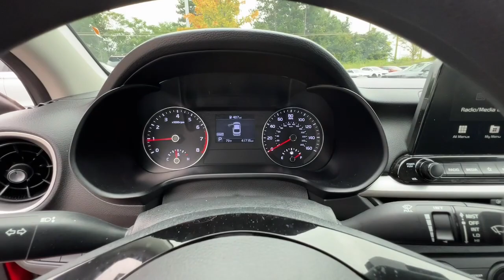2021 Kia Forte Atlanta, McDonough, Jonesboro, Fayetteville, Conyers P2912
Currant Red Used 2021 Kia Forte available in 100 Sons Drive, McDonough, Georgia at Sons Kia. Servicing the Atlanta, McDonough, Jonesboro, Fayetteville, Conyers, GA area.

Sons Kia
100 Sons Drive

Currant Red2021 Kia Forte LXSFWDIVT2.0L 4-Cylinder MPICLEAN AUTO-CHECK NO DAMAGE LOCAL TRADE-IN Apple CarPlay & Android Auto Brake assist Bumpers: body-color Delay-off headlights Driver door bin Electronic Stability Control Exterior Parking Camera Rear Fully automatic headlights Lane Departure Warning System Panic alarm Power door mirrors Security system Speed control. Our Certified Team uses real-time Internet price comparisons to constantly adjust prices to provide ALL BUYERS The BEST PRICE possible. We do not mark them up to mark them down! We utilize state-of-the-art technology to constantly monitor pricing trends in order to offer our shoppers the best competitive pricing and value.With our in house 3 month / 3 thousand mile powertrain and The name to trust in the Atlanta Market Sons will treat you like family. Recent Arrival!29/40 City/Highway MPG Our Certified Team uses real-time Internet price comparisons to constantly adjust prices to provide ALL BUYERS The BEST PRICE possible. We do not mark them up to mark them down! We utilize state-of-the-art technology to constantly monitor pricing trends in order to offer our shoppers the best competitive pricing and value.With our in house 3 month / 3 thousand mile powertrain and The name to trust in the Atlanta Market Sons will treat you like family.